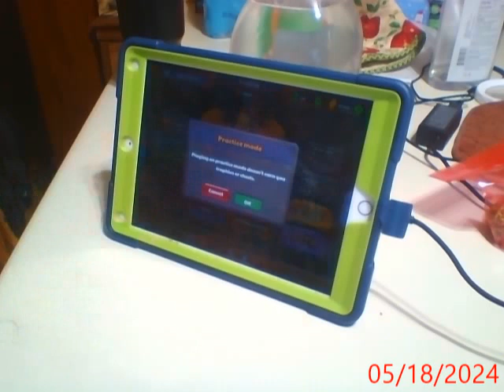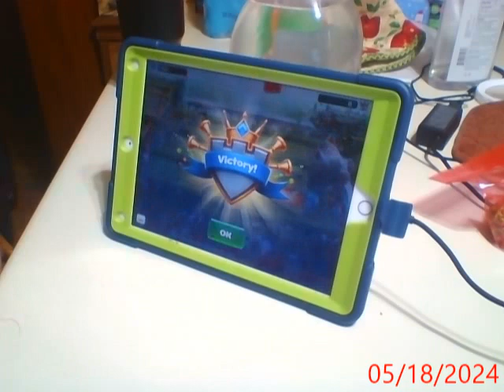Random IPad & Tablet Games Series part 226 (Castle Crush part 2!)